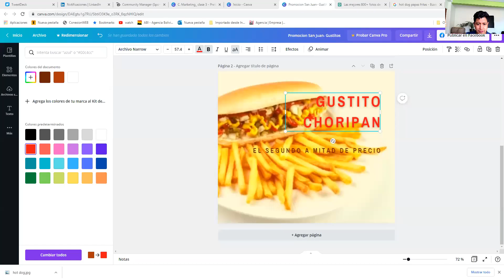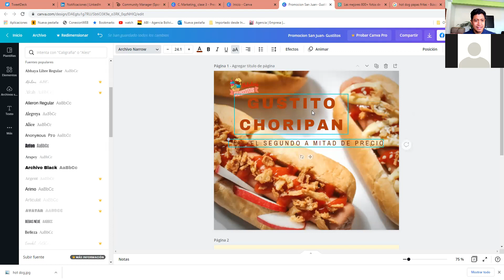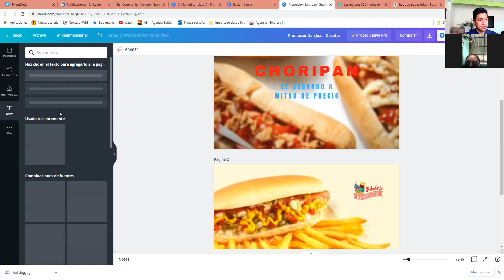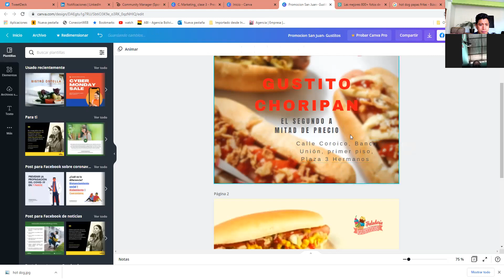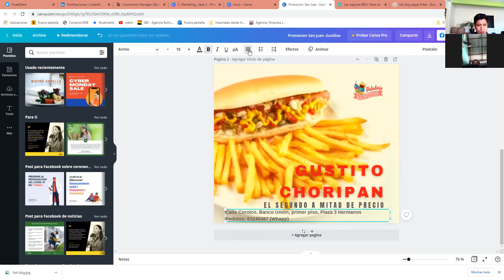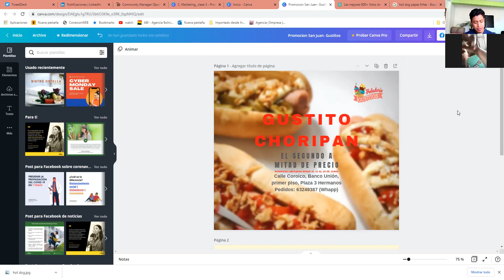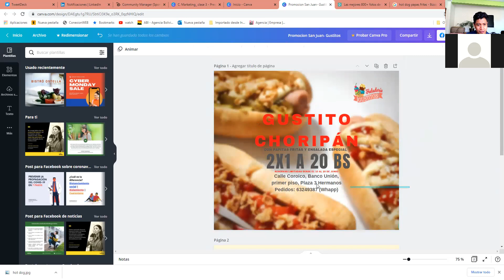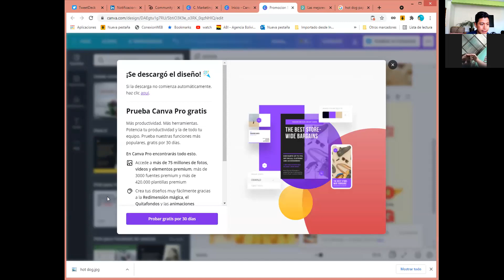Tutorial rápido de manejo de Canvas